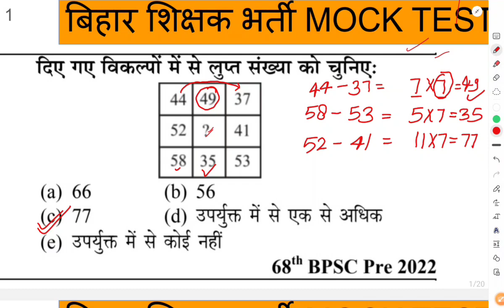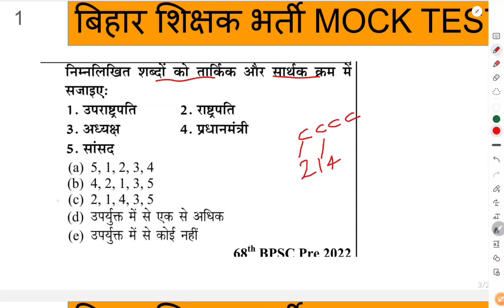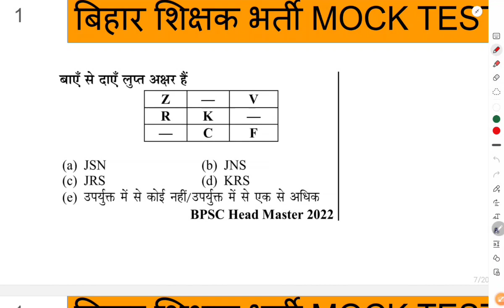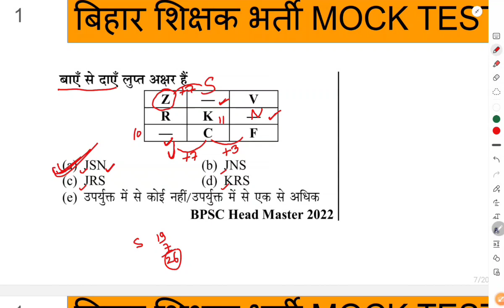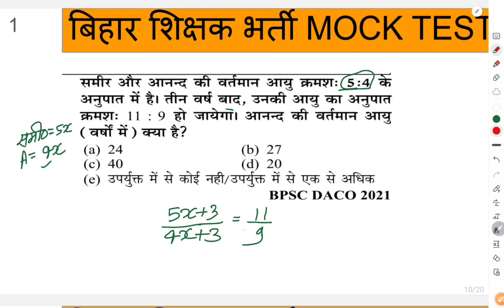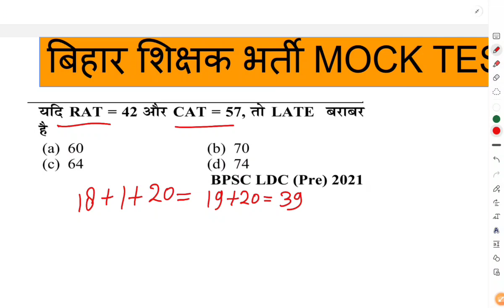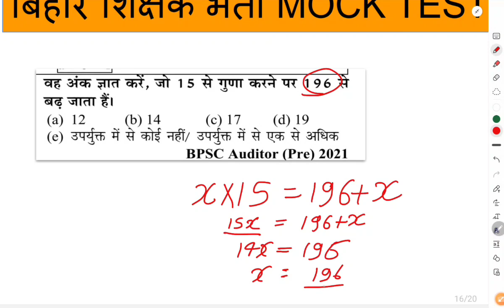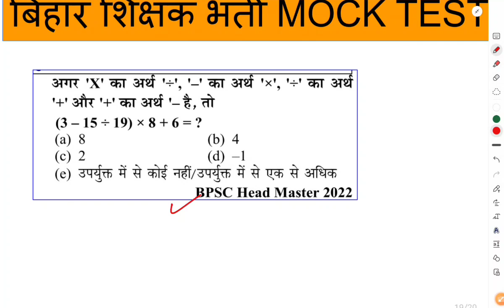BPSC द्वारा पूछे गये Math और Reasoning के प्रश्न ||बिहार शिक्षक भर्ती ||इसी प्रकार के प्रश्न आयेंगे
Bpsc
bihar ga gs live class

 gk gs live class, gs live class
 bihar 7th phase gk gs book
bihar shikshak bharti classes
bihar special gk
bihar shikshak bharti gk gs
 bihar shikshak bharti online class, bihar teacher gs question
bihar special gk gs
bihar special gk for bpsc
bihar special gk for bssc
bihar gk for 7th phase teaching
Santoshi Future Classes
Sfc
Bihar 7th phase preparation
Bpsc previous year math reasoning questions
Bpsc teacher mock test 2023
Math bpsc teacher 1 to 5
Previous year Papers bpsc
Reasoning bpsc 7th phase
bihar teacher vacancy 2023
bpsc previous year paper analysis
previous years paper discussion
बिहार teacher practice set
बिहार करेंट अफेयर्स 2023
बिहार विविध
बिहार विविधता
बिहार शिक्षक भर्ती लेटेस्ट न्यूज़